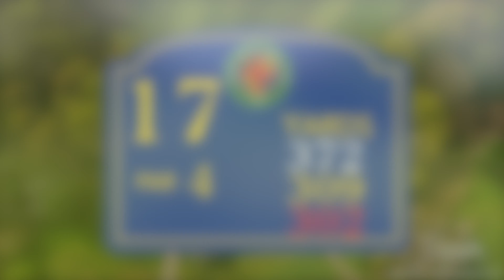HOLE 17 | Hazel Grove Golf Club | Flyover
This video gives you a clear flyover of hole 17 at Hazel Grove Golf Club.